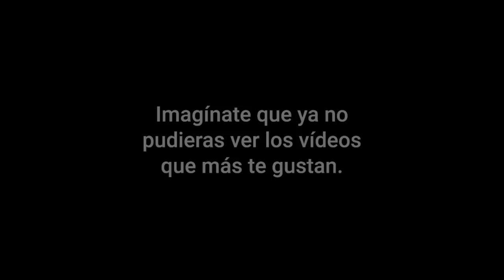TOP - Mejores Secuelas de Terror (Petición Rockyman55).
TITULO: TOP - Mejores Secuelas de Terror (Petición Rockyman55).